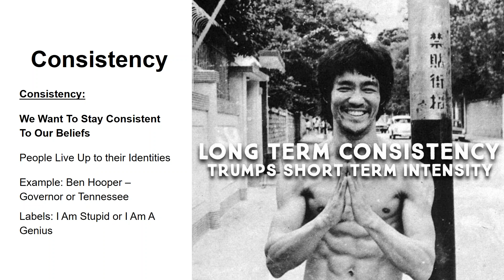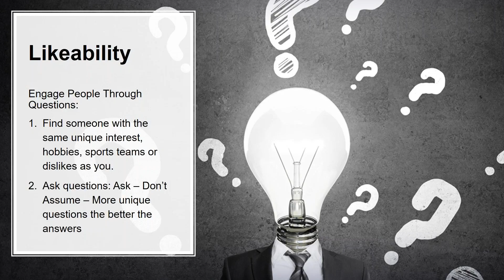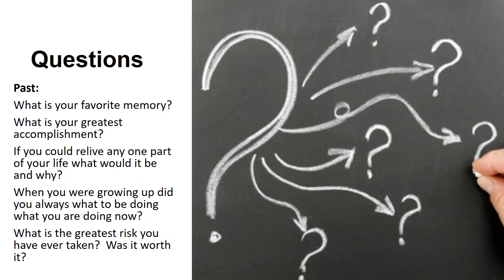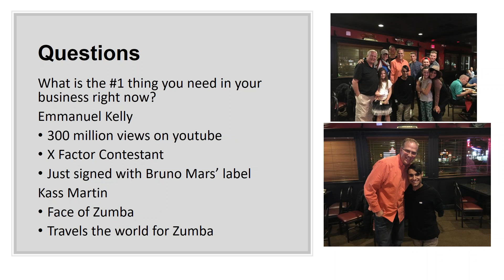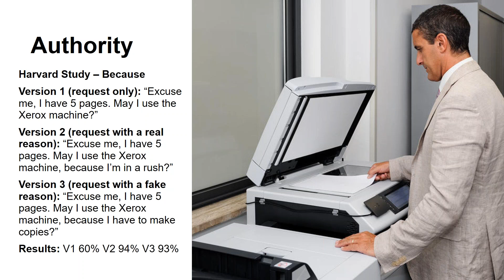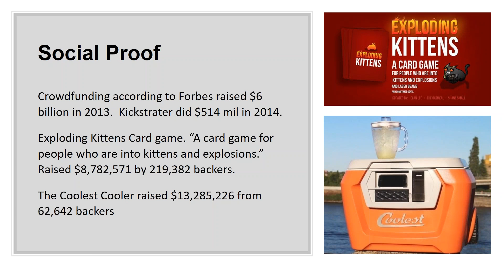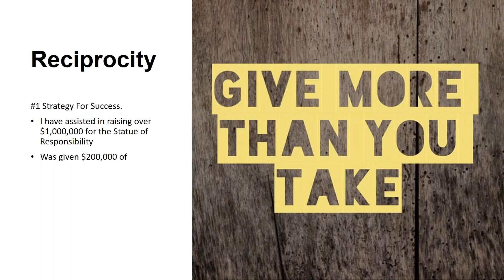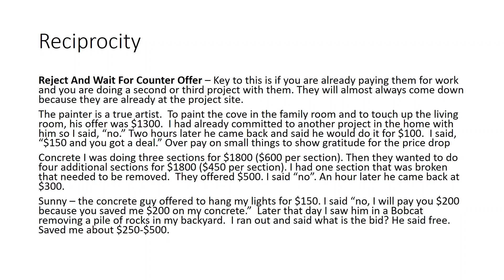Week 9 Business Hacking - Please do not share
M.O.N.E.Y. Matrix
Matrix is defined as a point from which something else is created.  As an Entrepreneur their are five points to creating more money.  They are the acronym for M.O.N.E.Y. M - Mindset O - Opportunity N - Networking E - Entrepreneurship
Y - You (Be Yourself). M.O.N.E.Y. Matrix is designed so each day you get a training video on one of these five points.